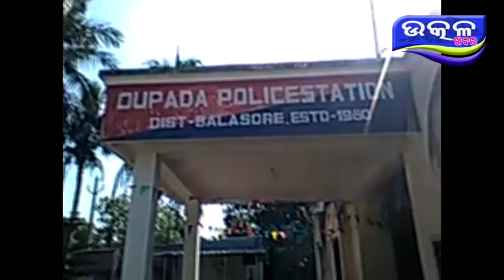oupada police ku saphalata - Ajira Odisha Utkal Khabara